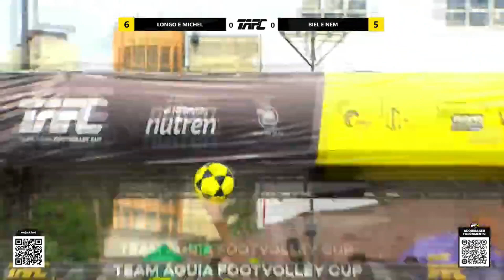LONGO E MICHEL X BIEL E NEM - TAFC 37 - Chave dos ganhadores 1° Jogo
Longo e Michel X Biel e Nem foi a primeira partida da chave dos ganhadores realizada na categoria profissional masculino do TAFC 37, realizado na Arena Por do Sol em São José dos Campos – SP.

Longo e Michel entraram direto nessa fase pois estavam entre as 4 melhores duplas do Ranking, já a dupla Biel e Nem venceram o primeira partida contra Aguia e Vinicius e entraram na chave dos ganhadores.

O TAFC 37 foi o primeiro torneio realizado por @TEAMAGUIAFOOTVOLLEY no ano de 2023 e foi um espetáculo dentro e fora das quadras, com uma organização incrível e jogos do mais alto nível do futevôlei e lances de tirar o fôlego.

O Canal é voltado para os amantes do futevôlei, assim como nós do Canal que somos apaixonados por esse esporte. O intuito do canal é divulgar este esporte maravilhoso mostrando jogos dos principais torneios e lances brilhantes dos atletas durante a competição.

Nós prezamos muito a seriedade de cada competição e queremos apoiar de alguma forma o crescimento do mesmo. Por isso pedimos autorização para o uso dos vídeos que são cortes das lives dos principais torneios de futevôlei do país. Alguns ainda não obtivemos resposta então deixaremos nosso email no final da descrição para se algum criador de conteúdo não concordar ou autorizar o corte do vídeo e também para dar sugestão ou uma mensagem de apoio caso gostem do conteúdo. Lembrando mais uma vez que o intuito do canal é fortalecer o esporte.

Obs. Estaremos sempre marcando os canais que estaremos utilizando as lives para fazer os vídeos, para que possam ver e avaliar como está sendo nosso trabalho